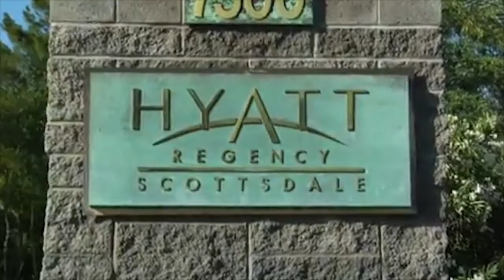Stay at the 2014 Convention Hotel.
Book your rooms now for the 2014 Convention in Scottsdale, Arizona. The Hyatt Regency Scottsdale Resort and Spa at Gainey Ranch is set admits flowering cactus and framed against the majestic McDowell Mountains.

There are a number of activities and amenities including championship golf, Spa Avania, a 2.5 acre water playground, tennis or Camp Hyatt Kachina. Explore the endless wonders of the 27 acre Scottsdale hotel resort.

For more information or to book your room now, go

See you jn Scottsdale!